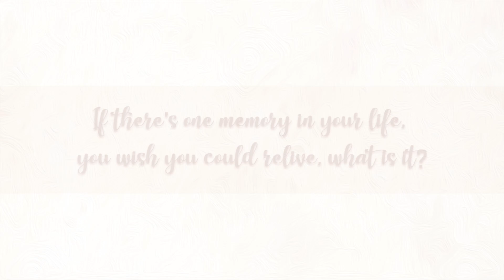What one memory Anjo Damiles wish he could relive and why? | Regal Exclusives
Movie Cast:
Jerome Ponce, Jane Oineza, Barbie Imperial, Claire Ruiz & Kate Alejandrino